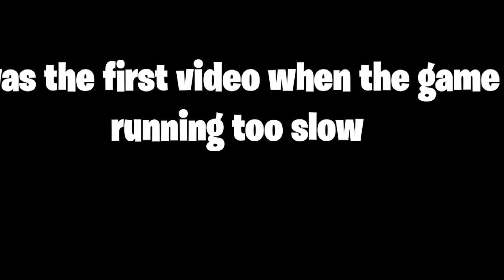Little Hackmares - Little Nightmares 2 Cheats with Plitch Trainer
I used Plitch to get some cheats for Little Nightmares 2 - I can jump really high and run really fast!